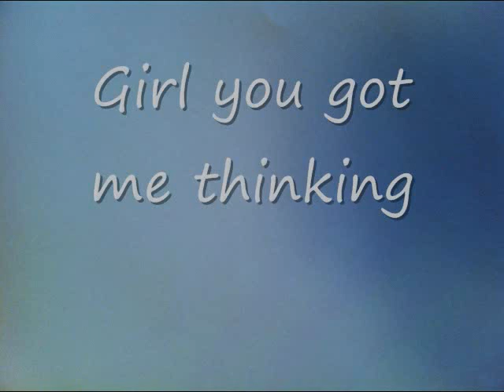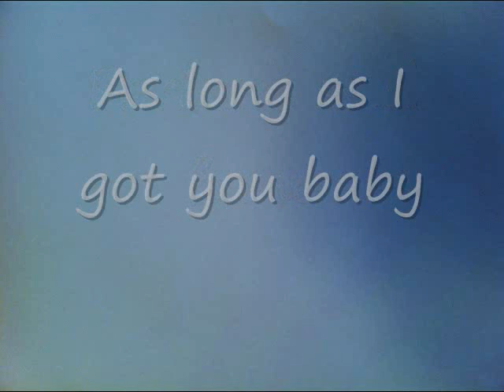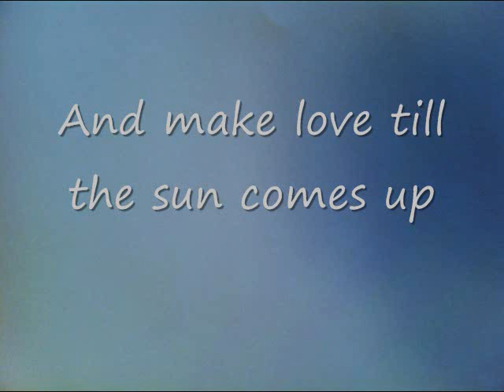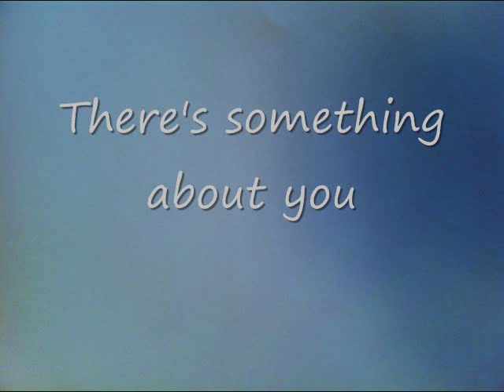Dirt Road Tommy Reynolds Videos